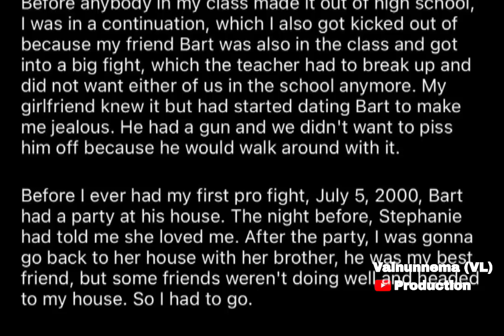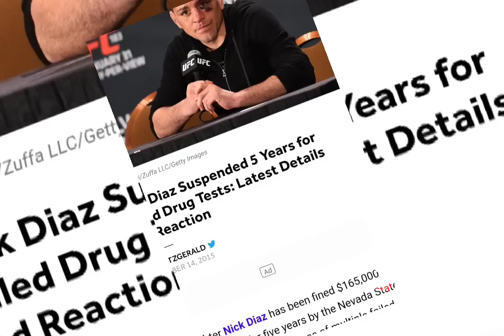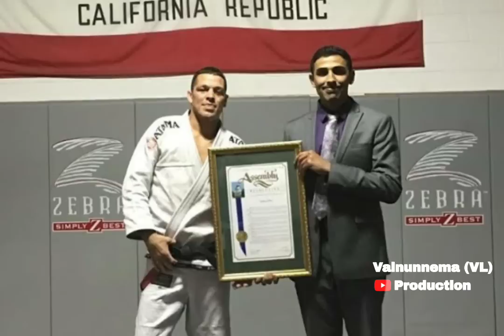Ruihhlo leh Gangster tamna aṭanga seilian chho fighter ropui Diaz te unau chanchin chu